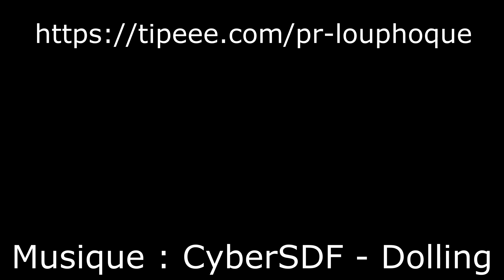Le plus petit sous marin du monde : expérience fun à faire chez soi pour épater les enfants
7 ème vidéo de la chaîne : le ludion : le plus petit sous-marin du monde !

N'hésitez pas à me laisser un commentaire et à poster le résultat de votre expérience sur facebook